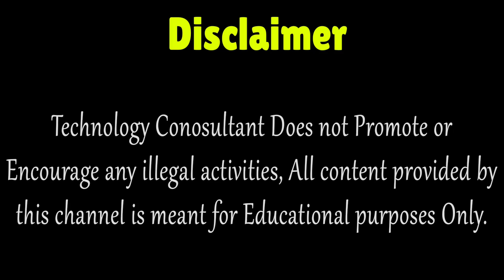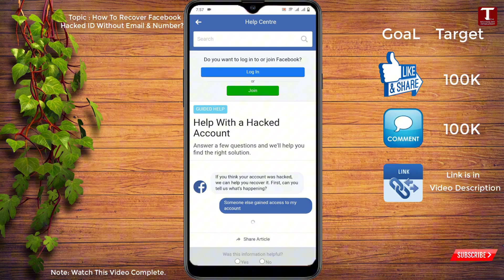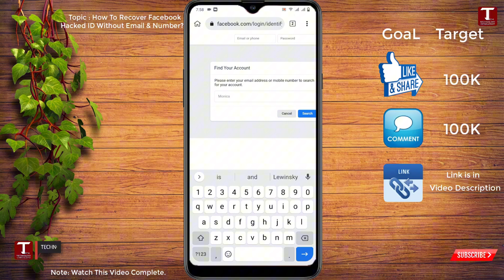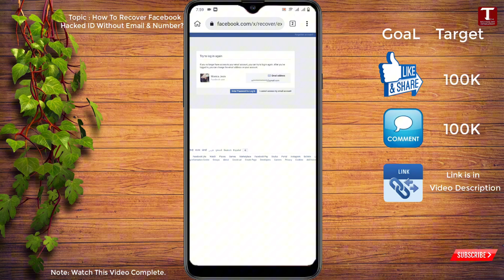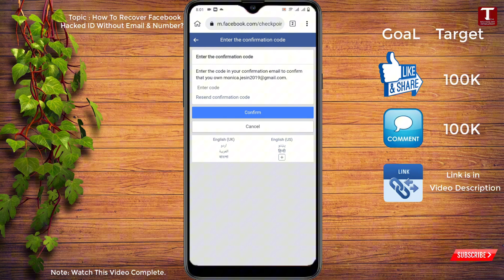How To Recover Facebook Account Without Phone Number And Recovery Email 2025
Hi Everyone, Today in this video we will Show you how to Recover Facebook account if forget the password, phone number. Recover Facebook account step by step.

How to Recover Facebook Account without Phone Number and Recovery Email 2024 | Facebook Account Recovery

Technology Consultant Queries:---

Facebook account recovery 2024 || How to recover

Facebook account Facebook account recovery

Facebook account recovery kaise kare 2022 || How to recover Facebook account || Facebook account recovery

how to recover Facebook id

Facebook recovery

recover_ Facebook_without_verification
Facebook account hacked how to recover 2024
Facebook account recovery
Facebook account recovery 2024
Facebook couldn't verify this account belongs t...

how to open old Facebook account

how to recover Facebook

what to do if you forget Facebook password

Facebook Account recovery | How to recover Facebook Account || Two verification problem solution 100%

Facebook Recovery No Mobile Number No Recovery

Facebook 100% Working Tricks

How To Recovery Facebook & Password With Live

Technology Consultant Searches:---

1. how to recover Facebook account without phone number and recovery email 2024

2. How to recover Facebook id 2024 cant sign into Facebook

3. how can i recover my Facebook account without verification code?

4. Facebook account recovery without phone number and email

5. how to recover Facebook account without phone number and recovery email

6. Facebook couldn't verify that this account belongs to you

7. Facebook account recovery without phone number and email

8. how to recover Facebook id without recovery email

9. how to recover Facebook account without phone number and recovery email

Top Technology Consultant Searches:---

how to recover Facebook password without recovery email and phone number

how to recover Facebook password without recovery email and phone number in tamil

how to recover Facebook password without recovery email and phone number in telugu

how to recover Facebook password without recovery email and phone number malayalam

how to recover Facebook password without recovery email and phone number 2023

how to recover Facebook password without recovery email and phone number 2 step verification

0:00 Intro
0:05 How to Recover Facebook Account without Phone Number and Recovery Email 2025

TECHNOLOGY CONSULTANT

KEEP SUPPORTING